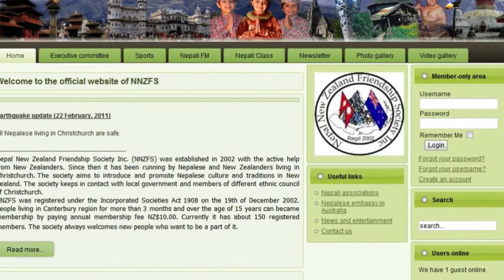Nepal New Zealand Friendship Society of Canterbury Inc.